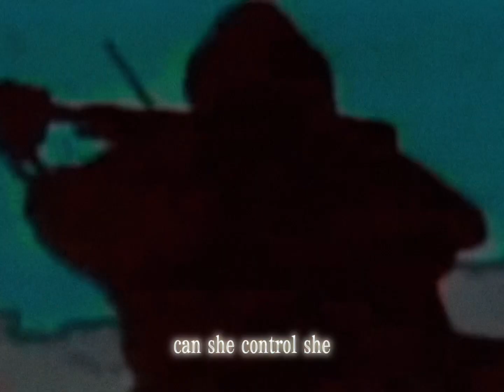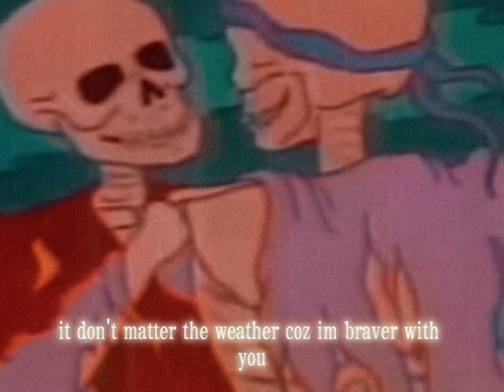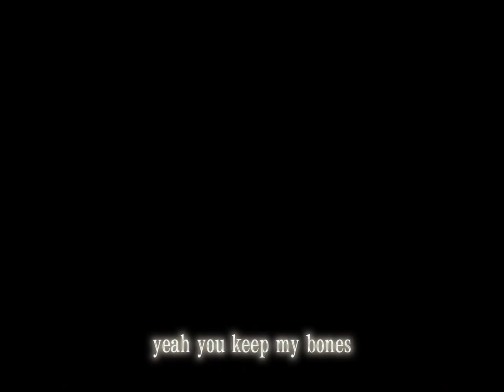sstinkyprincess - skeleton glue (music video)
hey thanks for stopping by, feeling super grateful for everyone who was a part of this release and offered support or criticism throughout

instead of dyinginmyroom I’ve been reaching out further into the void hoping to connect with some similar souls, at this point in time it’s so important to platform acceptance whether of the self or as apart of the greater community.

shoot me a line, I’m always around

source